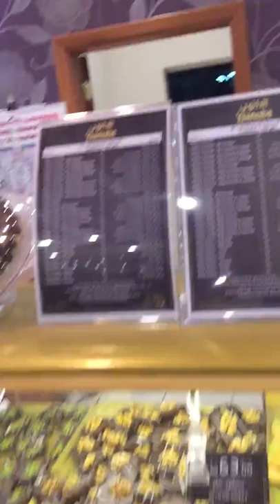Sweet Wholesale Market In Delhi | Imported/Branded Chocolate,Toffe Candy,Diwali Sweet,Cadbury,Cakes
About This Video - CONFECTIONERY WHOLESALE MARKET | CHEAPEST CHOCOLATES, CANDY, JUICE & ALL CONFECTIONERY ITEMS | DELHI

Topic Cover -